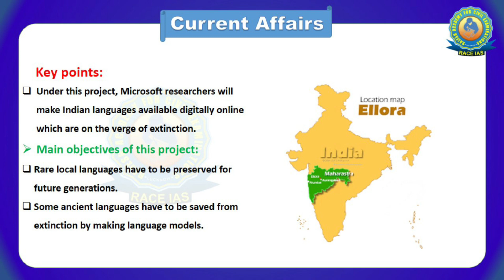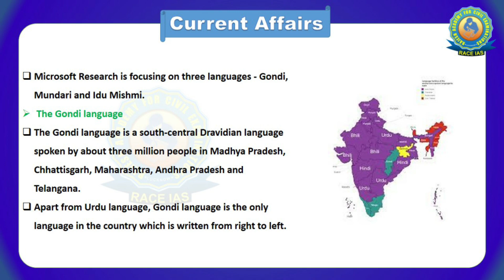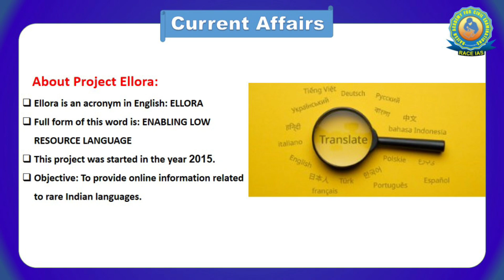What is Microsoft’s Project ELLORA | Latest News | Current Affairs | RACE IAS | UPSC Prelims 2023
What is Microsoft’s Project ELLORA | Latest News | Current Affairs | RACE IAS | UPSC Prelims 2023 , What is Microsoft’s Project ELLORA | Latest News | Current Affairs | RACE IAS | UPSC Prelims 2023

          Morning Batch starting on :
      Batch starting on :
👉 UPSC IAS (Mains) LIVE / Offline Optional Batches :
      Details Visit :
👉 IAS Prelims Test Series 2023
      Starting on :
      Details Visit :

3. Mock Interview RACE IAS